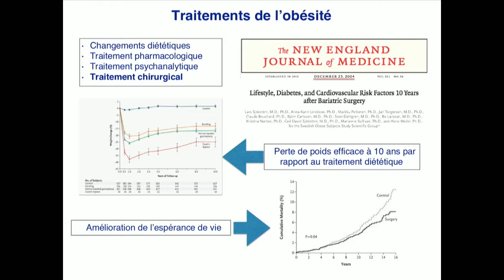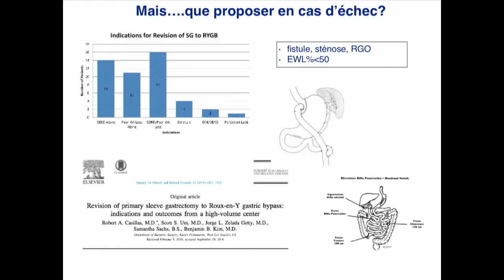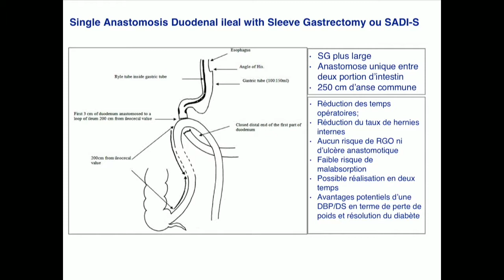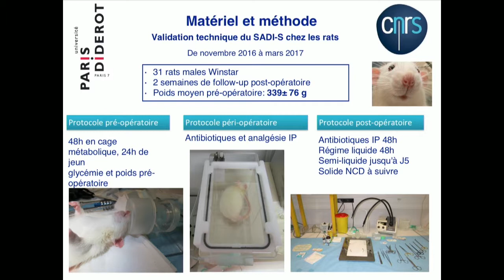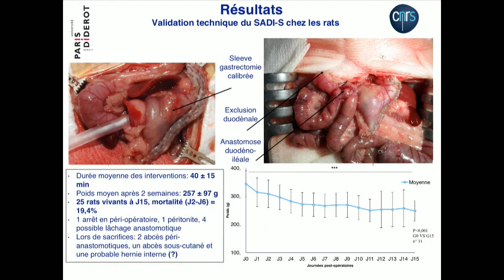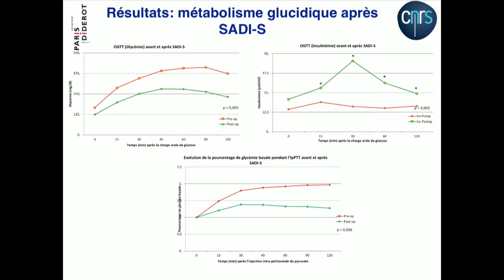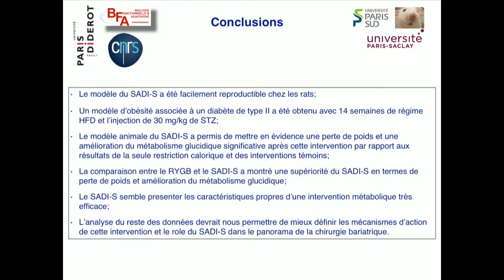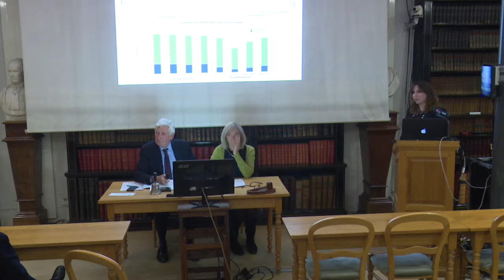Mise au point du modèle pré-clinique de gastroplastie longitudinale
2ème JOURNÉE du FORUM DE RECHERCHE CHIRURGICAL 2017. Présentation de 20 communications des candidats nominés 2017 et Conférences

Séance Académie de Chirurgie du mercredi 15 décembre 2017

Mise au point du modèle pré-clinique de gastroplastie longitudinale avec dérivation duodéno-iléale en oméga (SADI-S) et comparaison des effets sur le métabolisme glucidique avec le court-circuit gastrique avec anastomose Roux en-Y chez les rats obèses et diabétiques